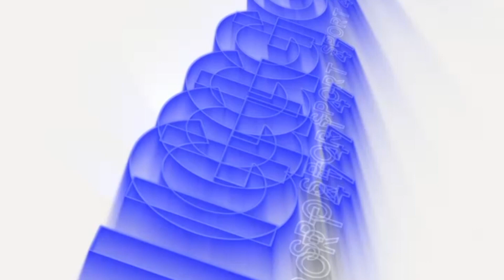Montefano-Maceratese 0-0 (Eccellenza Marche)